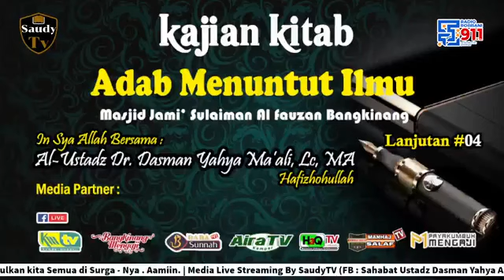Serial Kajian LIVE - Adab Menuntut Ilmu (04)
Ustadz Dr. Dasman Yahya Ma'ali, Lc., MA hafizahuilloh
Masjid Ponpes Al Fauzan Bangkinang Kampar